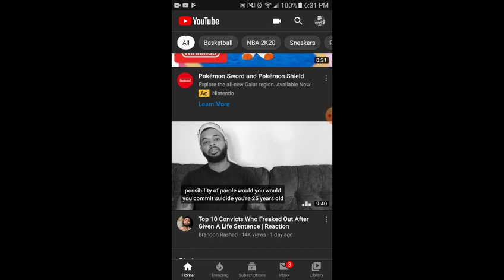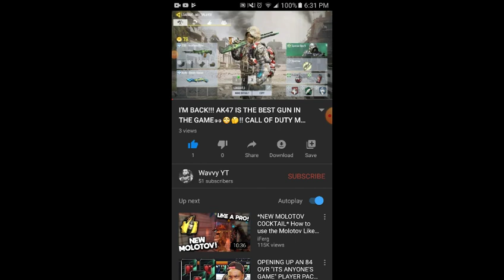STREAM IN THE NEXT 30/45 MINUTES!!!!!